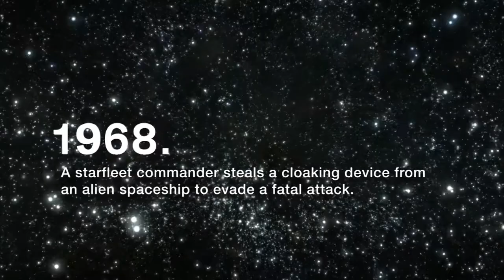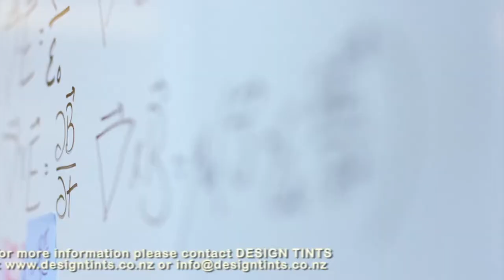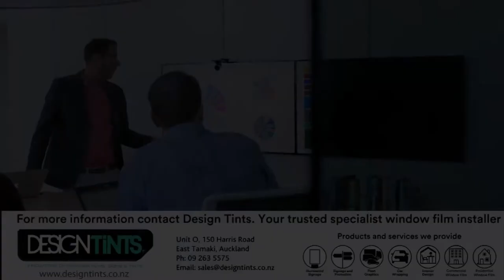05 casper cloaking film design tints 20nov18 2 35min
Casper cloaking film by Design Tints New Zealand